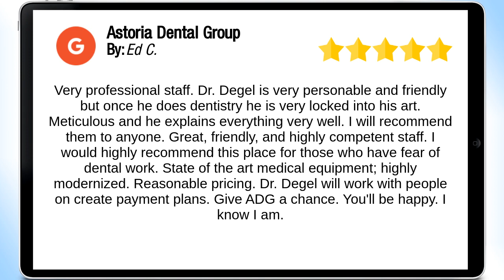Astoria Dental Group Astoria Wonderful 5 Star Review by Ed Crown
1-800-SmileDr Astoria Dental Group Astoria reviews
5 Star Rating

Very professional staff.  Dr. Degel is very personable and friendly but once he does dentistry he is very locked into his art. Meticulous and he explains everything very well.  I will recommend them to anyone.  Great, friendly, and highly competent staff.  I would highly recommend this place for those who have fear of dental work.  State of the art medical equipment; highly modernized.  Reasonable pricing. Dr. Degel will work with people on create payment plans.  Give ADG a chance. You'll be happy. I know I am.

Astoria Dental Group
32-17 Broadway
Astoria NY
11106